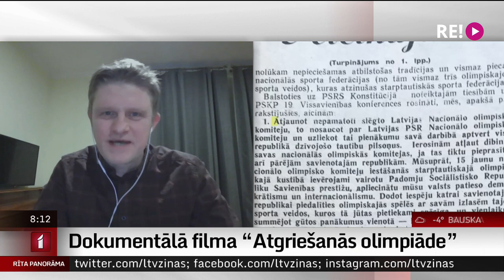Intervija ar LTV žurnālistu Dāvidu Ernštreitu